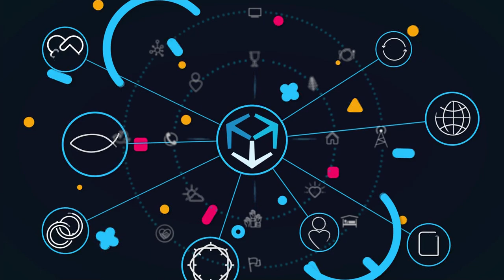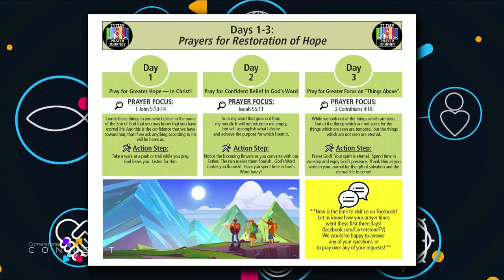Cornerstone Connects: August Edition 2023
Welcome to the August edition of Cornerstone Connect, join host Amanda Brougher as she welcomes Pastor Gary Mitrik as he shares with us how prayer is not only a powerful tool in our lives but a weapon of warfare as well.

Crystal Tillman joins us to invite you to be a part of CTVN's 21 day prayer journey.

And Cornerstone Care Missionaries Doug & Deb Tunney tell how YOU make an impact in the city of brotherly love.